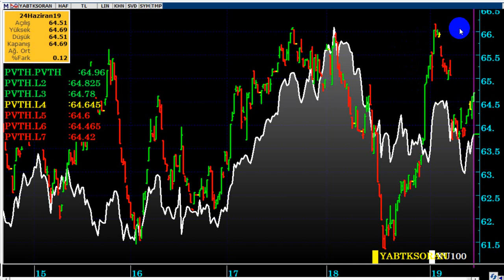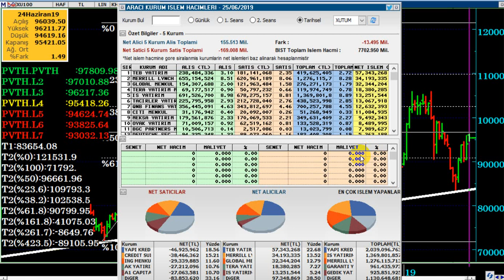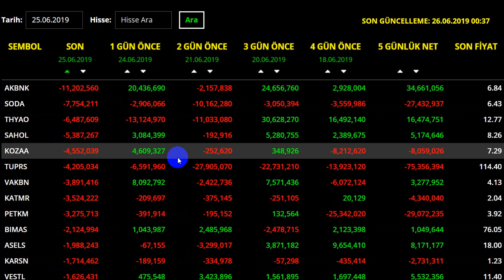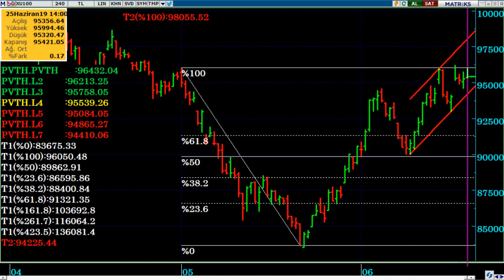ENDEKS 100 BİNE YAKLAŞIYOR, BORSA GÜÇLÜ GÖRÜNÜMÜNÜ DEVAM ETTİRİYOR... 26.06.2019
Yabancı alımları devam ediyor, yabancı takas oranı artmaya devam ediyor...
Endeks 100 bine yaklaşmaya devam edecek mi, VİOP İşlemleri hangi sinyalleri veriyor...?

Dolar TL ne olacak,
Dolar ne zaman çıkar?,
Dolar çıkar mı,
Dolar yükselir mi,
Temmuz'da dolar ne olur,
İstanbul seçimlerinden sonra dolar ne olur,
Dolar yükselecek mi?,
S400 alıcak mı,
s400 alınırsa dolar ne olur,
S400 ertelenir mi,
S-400 alınmazsa dolar ne olur,
Dolar TL bu hafta ne olur,
Dolar bugün ne olur,